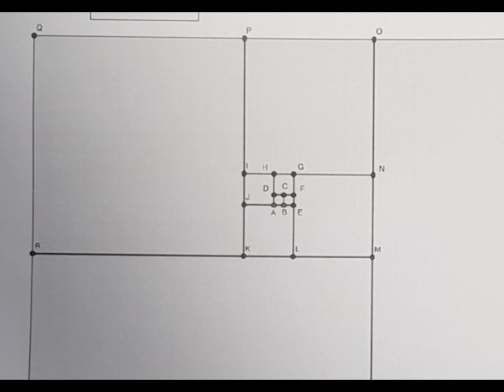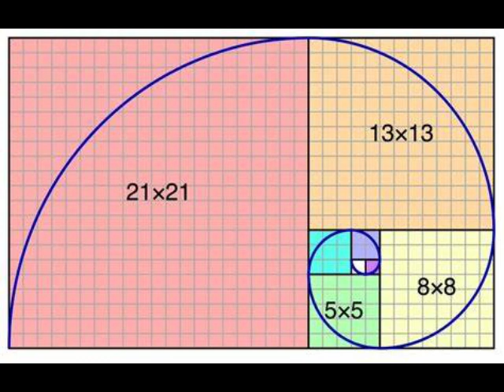La spirale de Fibonacci, par Eva T. M. 6èmeA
Collège Jean Moulin, Uckange
A l'occasion du Fibonacci day, les élèves de 6ème ont construit des spirales de Fibonacci avec M. Cune, leur professeur de mathématiques. Eva vous explique comment construire cette spirale pas à pas.